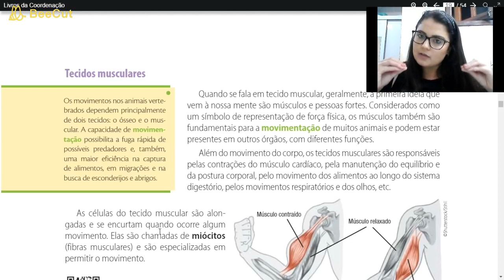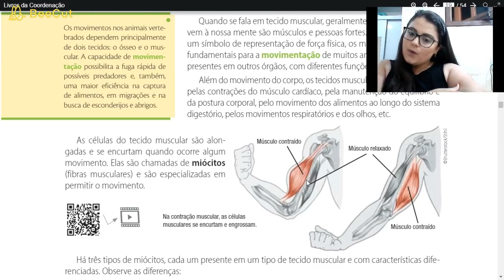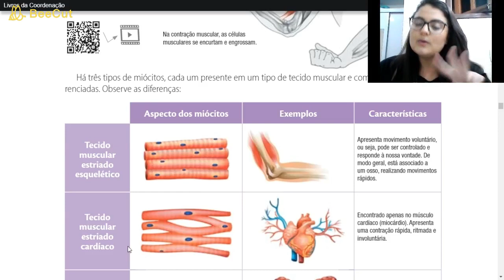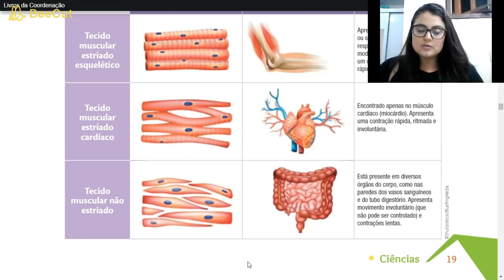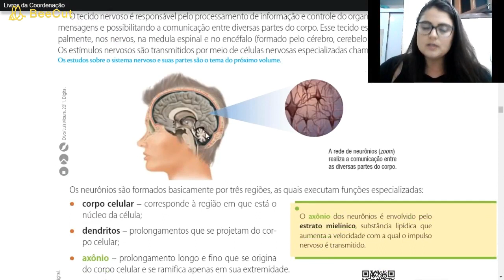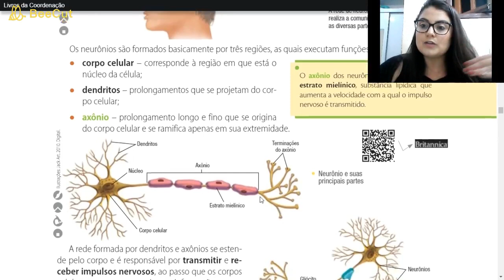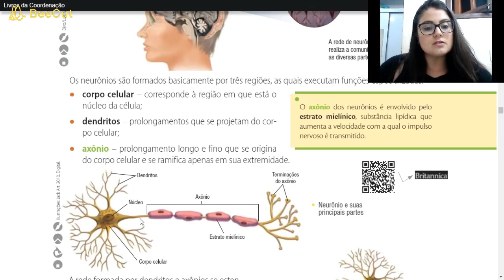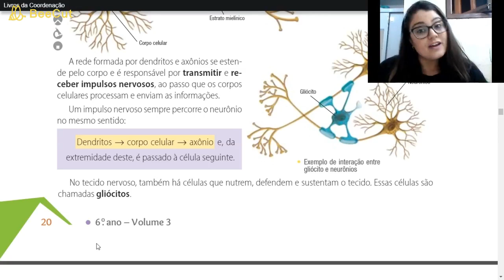Aula de Ciências - 6º ano